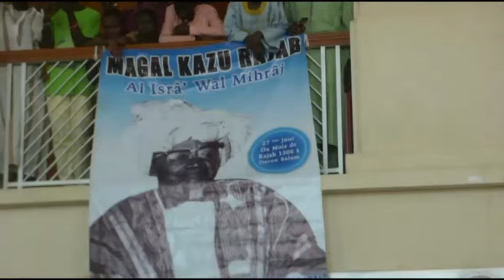Urgent 1er partie du grand theatre par Serigne Cheikh Oumy Mbacké Fallilou t la F.D.S.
13 eme édition de la grande journée culturelle de Cheikh Mouhamadou Fallilou Mbacké par Serigne Cheikh Oumy Mbacké Fallilou et la Fédération Dahiratoul Salam 15 septembre 2019 au Grand Théatre de Dakar